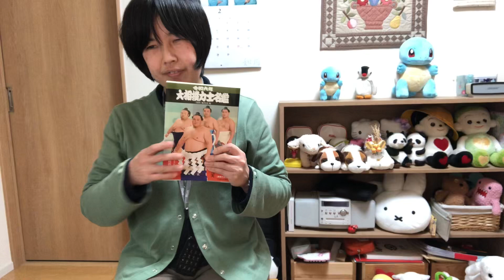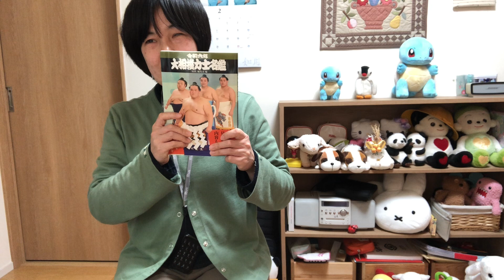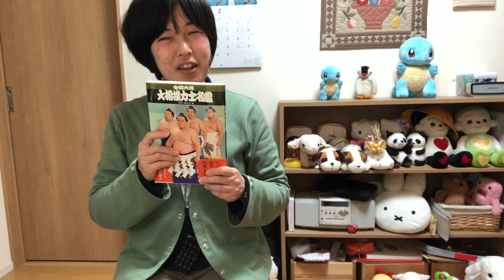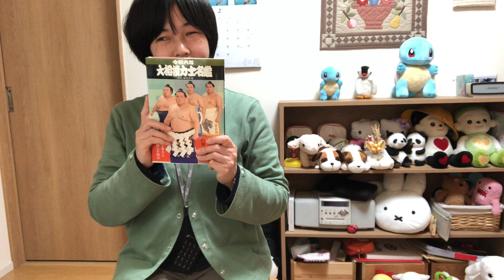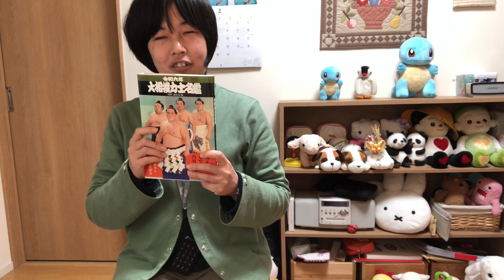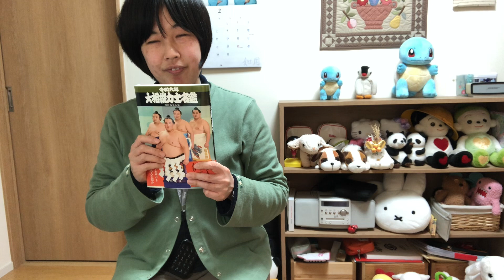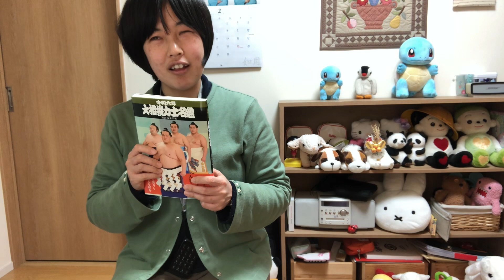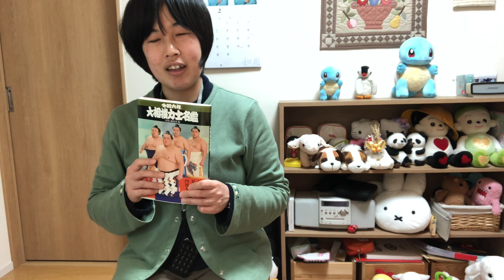買ってみた👛令和6年大相撲力士名鑑を手に取ってみました😆現在発売中の書籍です🐰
今回は「買ってみた動画」をお届けします👛
大相撲業界に、少しでも貢献したくて、書籍を手に取りました🙇
発売されたばかりの書籍なので、書店はもちろん、ネットショッピングでも、確実に購入できるかと思います☺️